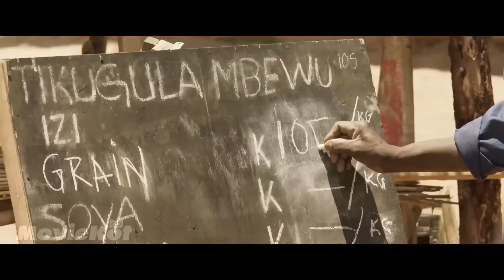Chłopiec uratował swoją wioskę przed głodem, tworząc wynalazek ze śmieci!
Ten chłopiec zbiera śmieci, aby uratować swoją rodzinę przed śmiercią głodową. Tytuł usłyszycie na początku filmu :)